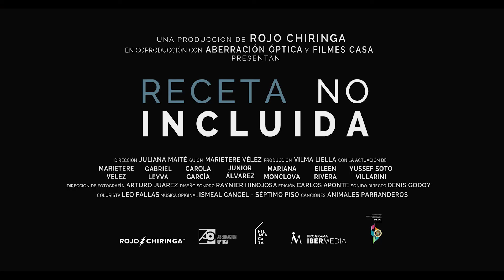Receta no incluida - Trailer Festivales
Película Puertorriqueña
Estreno SXSW 2022 - Audience Award

Estreno en Europa,
Festival de Cine de Huelva

Dos extraños que comparte de manera involuntaria durante la víspera de
Nochebuena se convierten en confidentes, cómplices y conspiradores para
aliviar su propia soledad.

Guión: Marietere Vélez
Dirección: Juliana Maité
Producción: Vilma Liella
Dirección de fotografía: Arturo Juárez
Diseño sonoro: Raynier Hinojosa
Sonido Directo: Denis Godoy
Edición: Carlos Aponte
Dirección de arte: José Matos Cosme
Colorista: Leo Fallas
Música original: Séptimo Piso – Ismael Cancel
Canciones: Animales Parranderos

Producción ejecutiva - Vilma Liella y Gabriel Coss Rios
Casa productora: Rojo Chiringa Corp. - Puerto Rico

Actuán:
Marietere Vélez
Gabriel Leyva
Mariana Monclova
Carola García
Junior Álvarez
Eileen Rivera Sexto
Yussef Soto Villarini
Ángel Manuel
Edda López
José Omar Torres